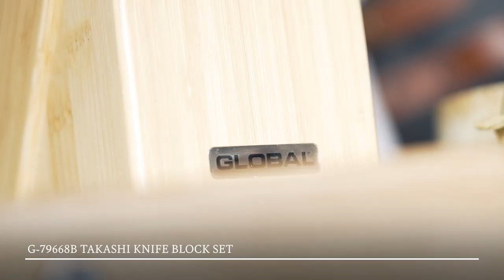Bullion Chocolate Fondant with Caramel Ice Cream | FULL EPISODE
Here it is, the final episode to our 'Cooking with Rafters' series!

This fantastic finale dish created by Chef Tom is a Creamy Bullion Chocolate Fondant with Caramel Ice Cream! 🍫

Save 40% on the GLOBAL Knives website now on products featured in this recipe using the code RaftersXGlobal until the end of April

Find out more Triple AA Rosette Awarded Michelin Listed Sheffield Restaurant Rafters